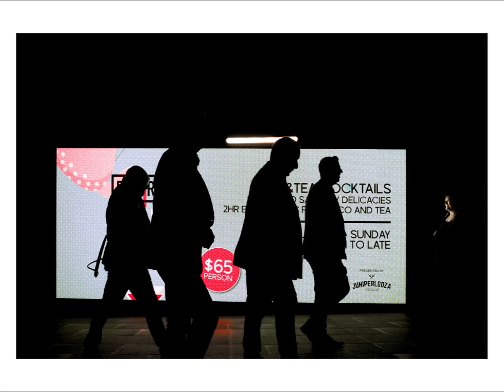2022 DONE AND DUSTED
Once again, it's that time of year when I choose my fave images from the recent year. This six-minute video was created after hundreds of kilometers of walking and hours of editing. As usual, I want to express my sincere thanks to you all for your constant support. I hope you all have a happy and healthy new year. Cheers!!